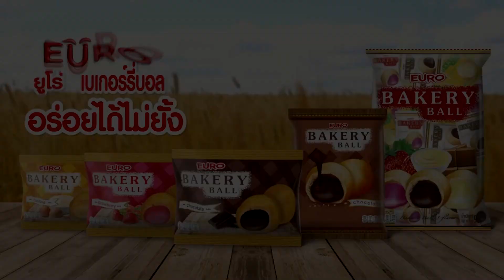11 การกลายพันธุ์ มีเพียงไม่กี่คนบนโลกเท่านั้นที่มี (หายากมาก)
การกลายพันธุ์เป็นสิ่งที่ซับซ้อน บางครั้งมันก็ทำให้เกิดผลลัพธ์ที่น่ามหัศจรรย์ ยีนส์และการกลายพันธุ์ของยีนส์ทำให้คนดูมีเอกลักษณ์และแตกต่างกับคนอื่นๆ และนี่คือ 11 ความผิดปกติทางพันธุกรรมในคน ที่ทำให้คนยิ่งดูสะดุดตาและสวยงามอย่างไม่น่าเชื่อ ถ้าพร้อมแล้วไปดูกันเลย
Line ส่วนตัว : pjmokchannel
Line ช่อง :: @pjmokchannel // แนะนำ